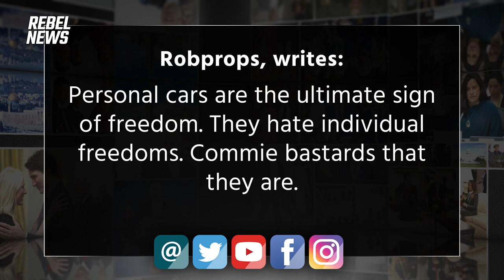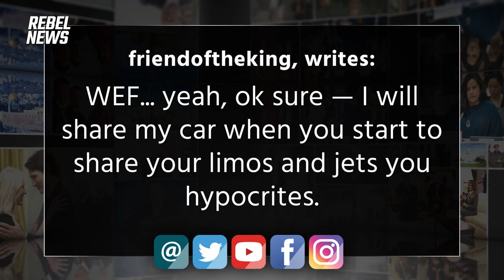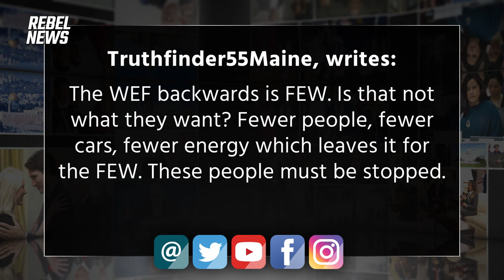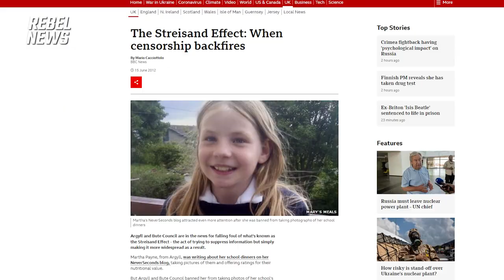VIEWERS REACT: Private-jet-flying WEF members want to take away our cars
►This is just an excerpt of Rebel Roundup. To see new, ad-free episodes, which air Fridays @ 8 p.m. ET | 6 p.m. MT, become a subscriber to RebelNews+. | David Menzies reads viewer's letters about the elite’s latest scheme to meet their goal for the population to 'own nothing and be happy'. ►FULL EPISODE